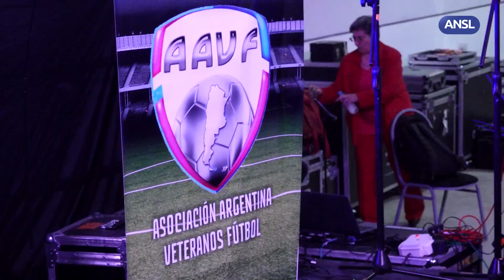Alejandro Comas, presidente de la Asociación Argentina Veteranos Fútbol